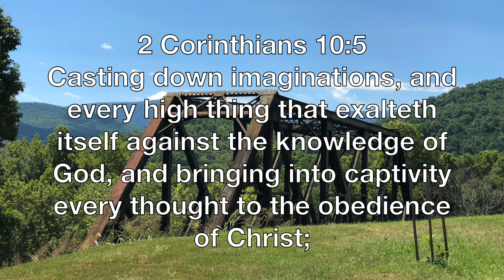Bringing Into Captivity Every Thought To The Obedience of Christ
New Devotion: The majority of battles are fought in the thought life. Find out How you can win through Jesus.